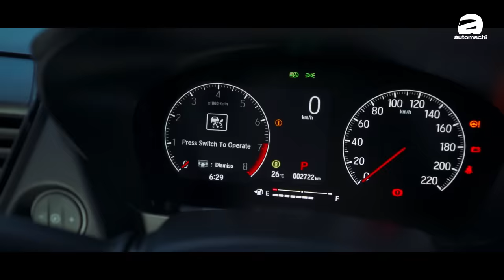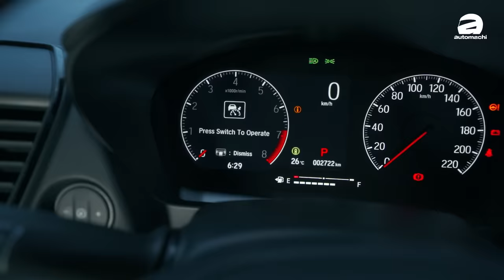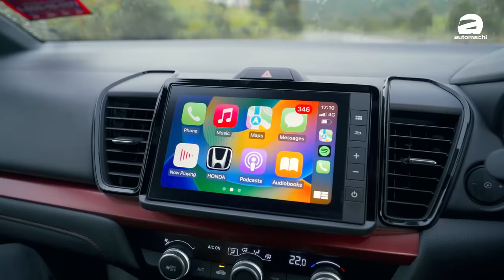Honda City RS 试驾：多花RM 5,000买RS版本ok吗？而且终于有Wireless Carplay了！（新车试驾）｜automachi.com 马来西亚试车频道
Honda City 在小改款的时候重要推出了汽油版版的 RS 车型，在配备上面也进行了升级，其中就包括了添加 Wireless的 Apple Carplay？那么时至今日 Honda City RS 是不是很适合选择呢？今天的试驾影片我们就来聊聊这款车！